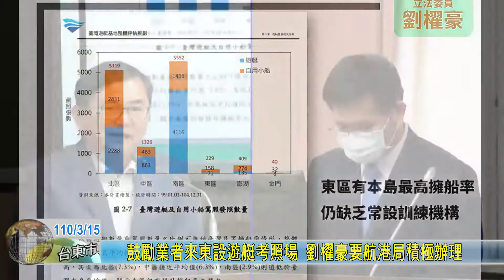20210315 鼓勵業者來東設遊艇考照場 劉櫂豪要航港局積極辦理